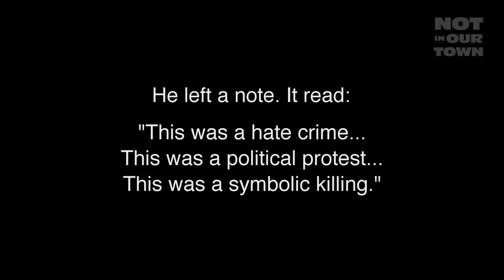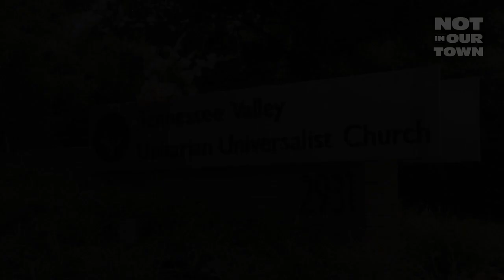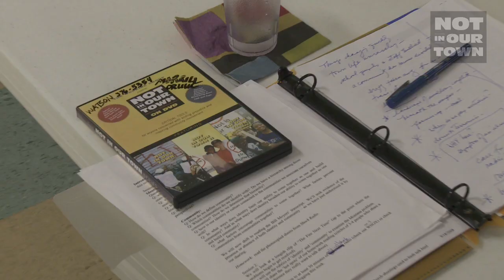After Attack on Unitarians, Film Helps Mobilize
After a fatal gun shooting at Tennessee Valley Unitarian Universalist Church, members of the Knoxville, TN, community get together and use Not In Our Town films to mobilize community discussion and action.  (3:56)